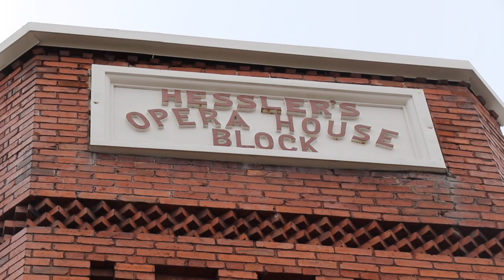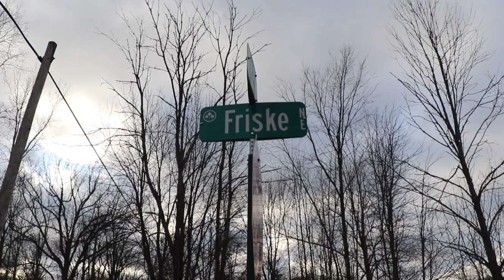Rockford, MI—Hell's Bridge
The legend of Hell's Bridge! Let me know what you think.

Much love